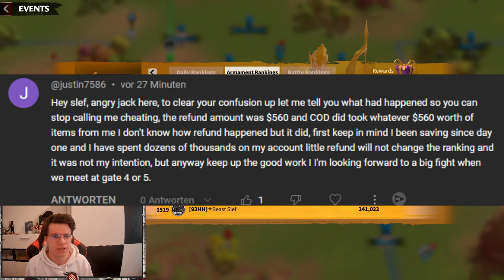CHEATING with REFUNDING for TOP 1 IN TSL?? | Call of Dragons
In today´s Video I want to take some minutes to talk about a very important topic! Refunding for Events??

🎶 Music
► Youtube Studio